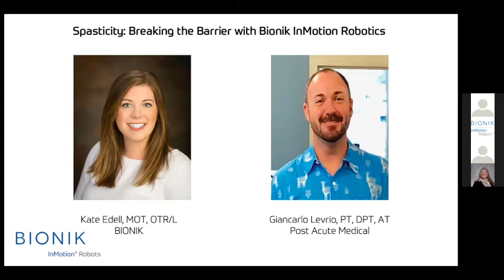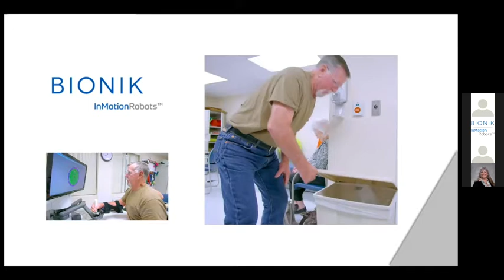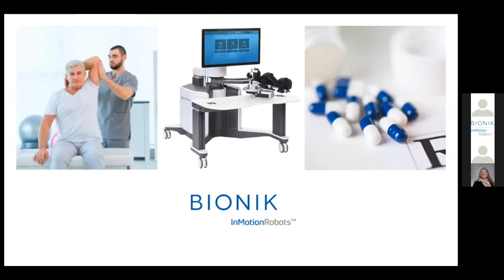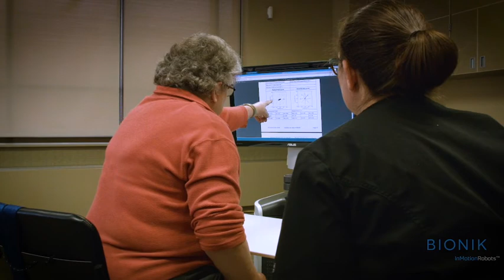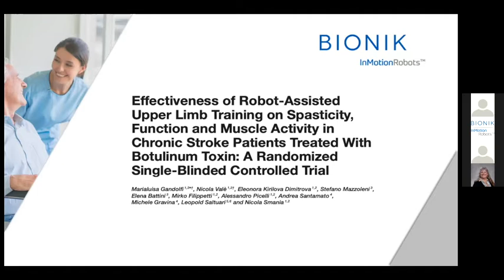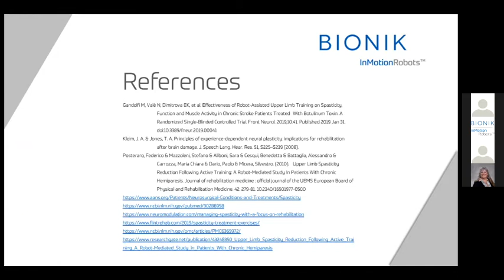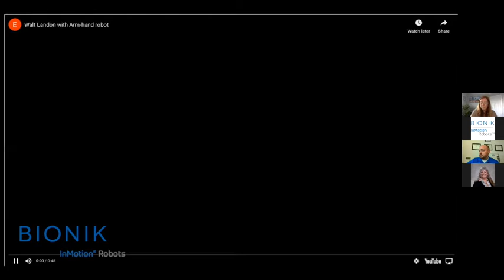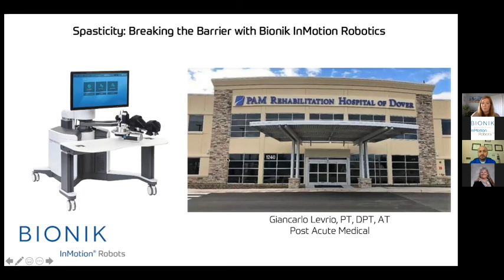Webinar - Spasticity: Breaking the Barrier with BIONIK InMotion Robotics